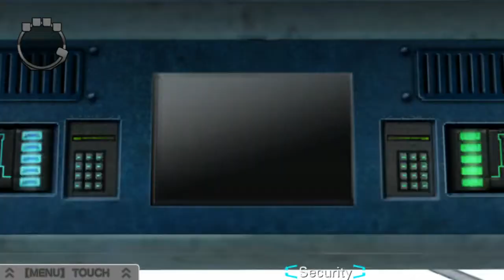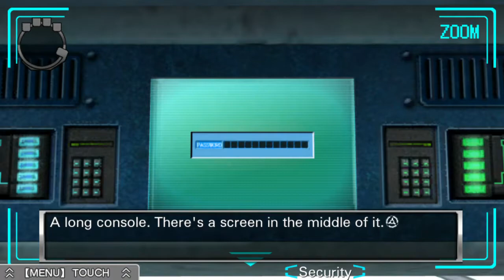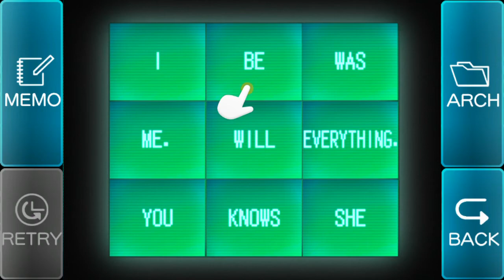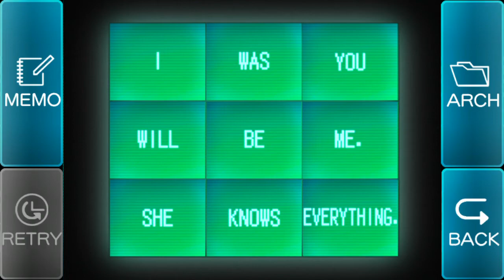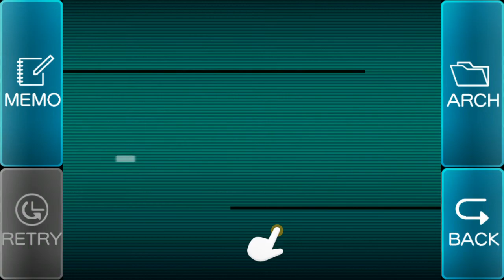Zero Escape 2: Virtue's Last Reward (PS Vita) - 07 - Security Room (Let's Play)